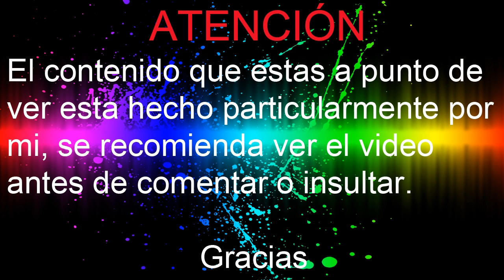Gta San Andreas | Mission #11| Running Dog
que onda gente de youtube aquí Manny Punk espero y disfrutes el vídeo :)